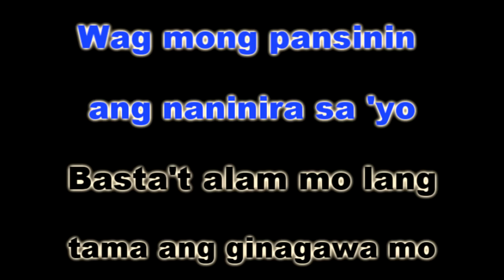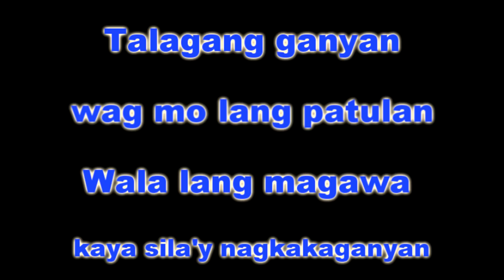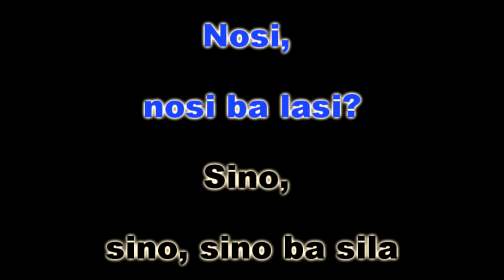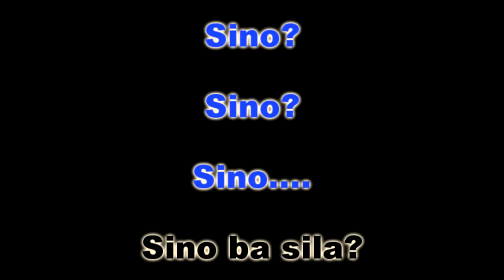NOSI BALASI - Janine Berdin (KARAOKE VERSION)